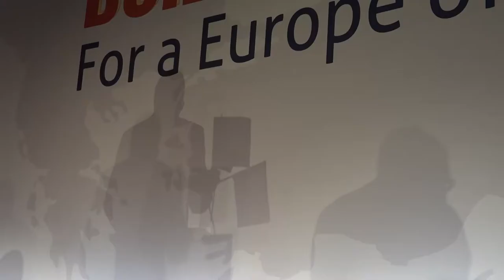el kongress Bericht